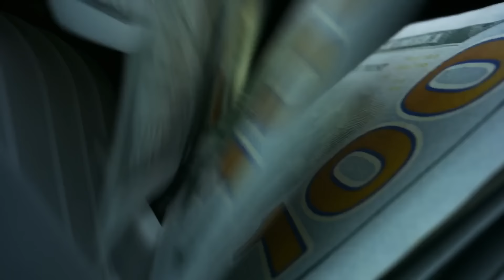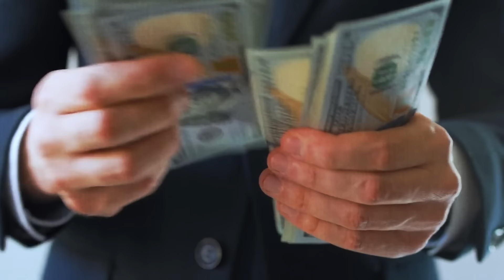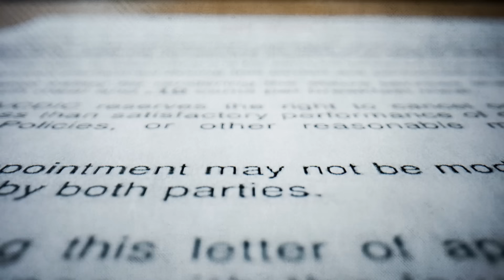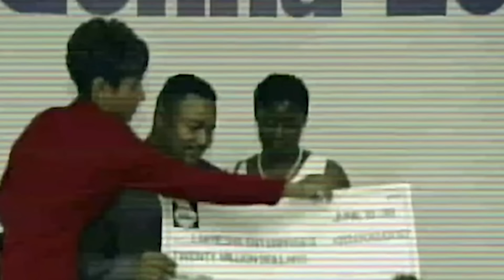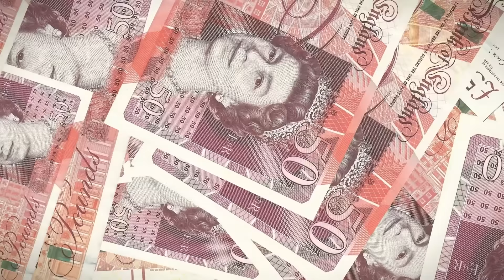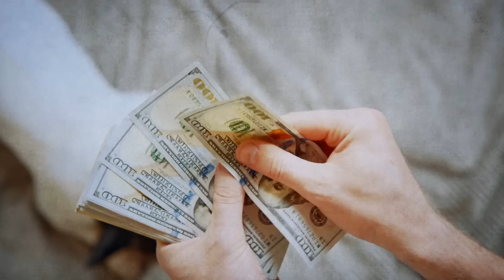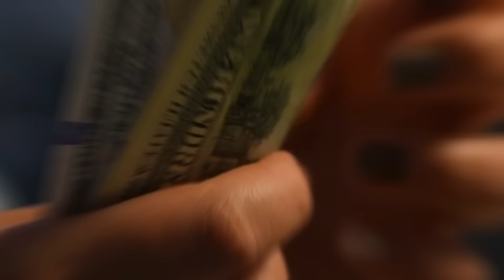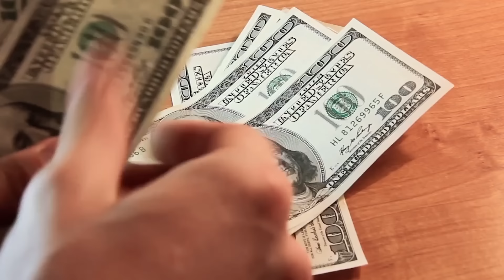Die Dümmsten Lottogewinner Aller Zeiten!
Gewinn im Lotto ist der Traum vieler Menschen, der oft als Weg zu Reichtum und Glück erscheint. Doch die Geschichte kennt Fälle, in denen Vermögen, die im Handumdrehen gewonnen wurden, schnell verschwanden und das Leben der Gewinner ins Chaos stürzte. Schlechte Entscheidungen, unkluge Investitionen und Mangel an Maß führten dazu, dass einige von ihnen sich in der Geschichte als einige der dümmsten Lottogewinner aller Zeiten eintrugen.

Klicke auf die 🔔, um Benachrichtigungen über die neuesten Videos zu erhalten!

Titel ► Die Dümmsten Lottogewinner Aller Zeiten!